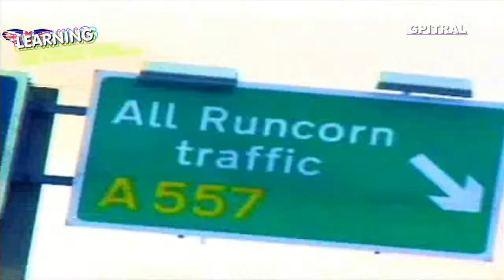Two Pints of Lager and a Packet of Crisps 52 subtitles